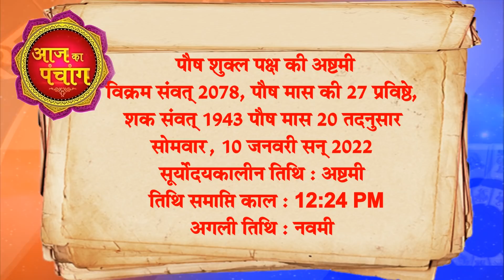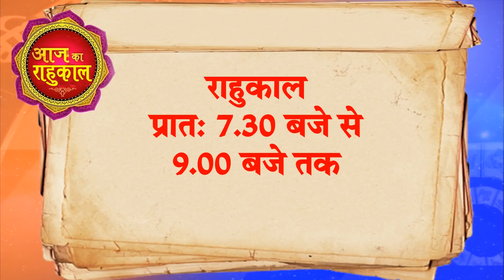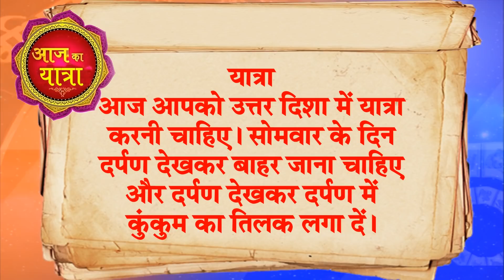10 जनवरी 2022- Aaj Ka Panchang || आज का राशिफल - Today Horoscope || Daati Ji Maharaj